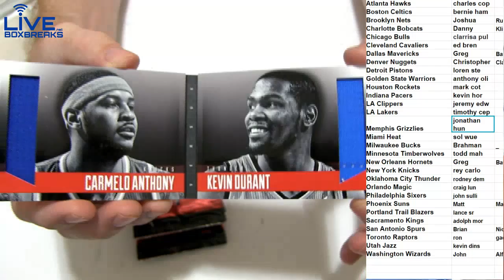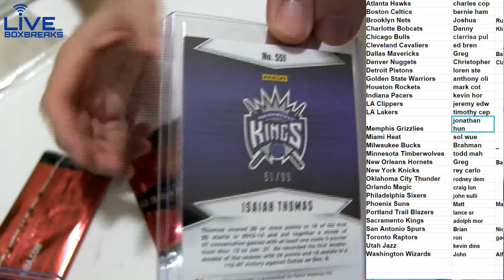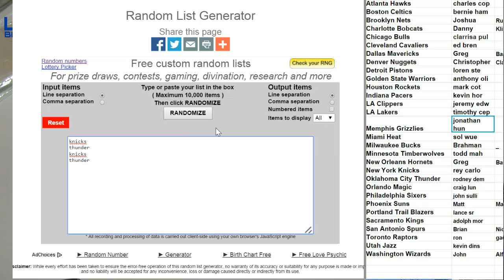FREE Basketball Montly LBB